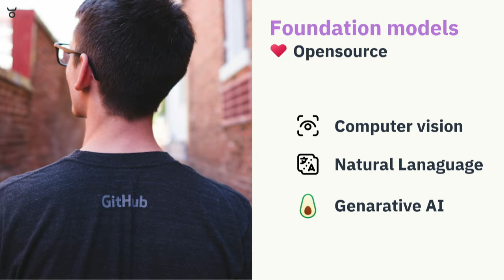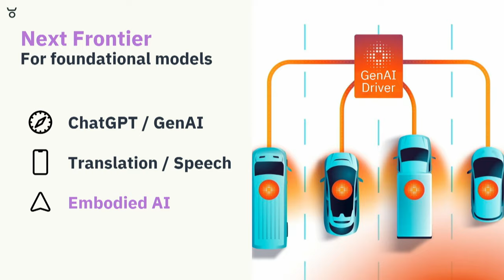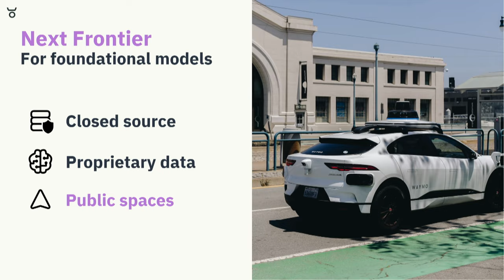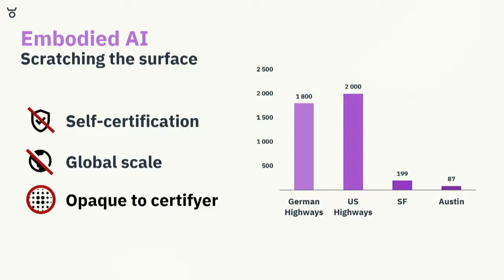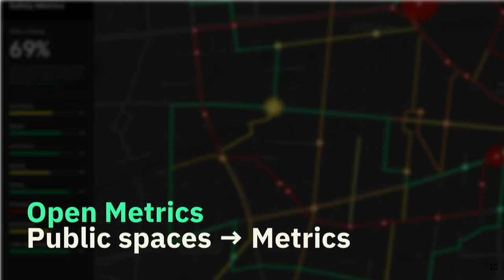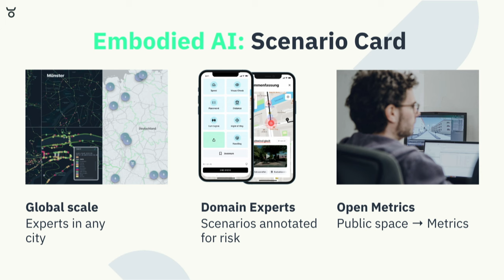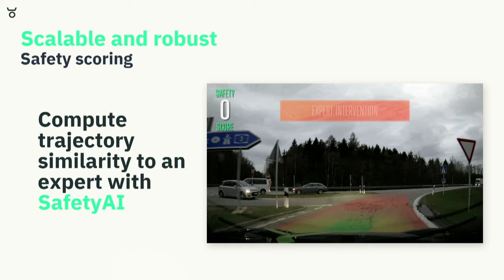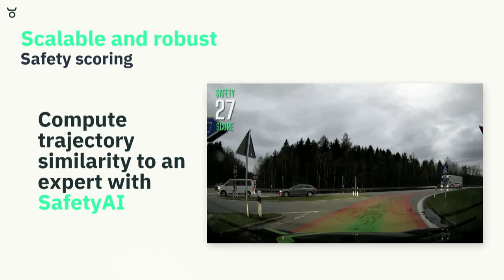Nordic Showcase: Yaak Technologies (CEO & Co-Founder Søren Halskov Nissen) | Slush 2023